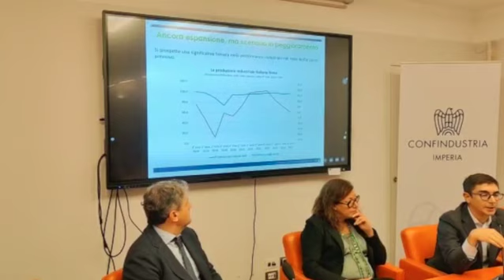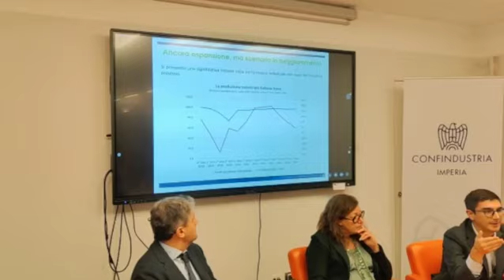Confindustria Imperia - lo stato delle imprese